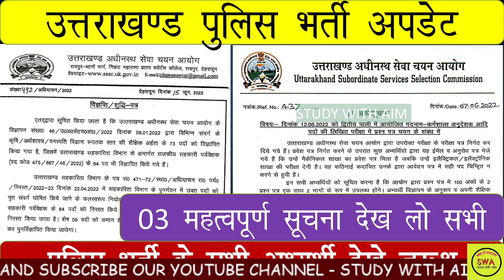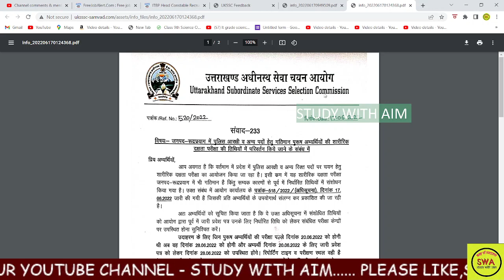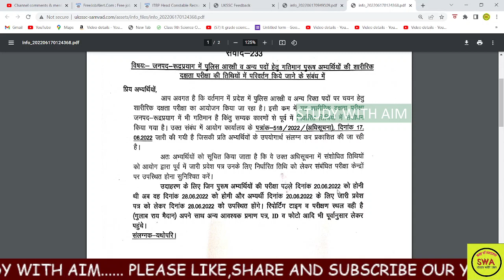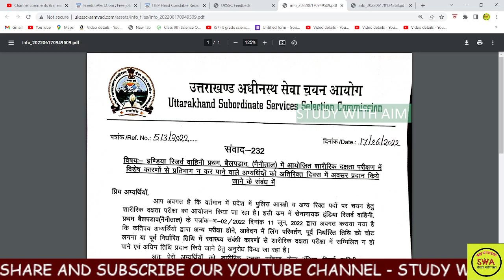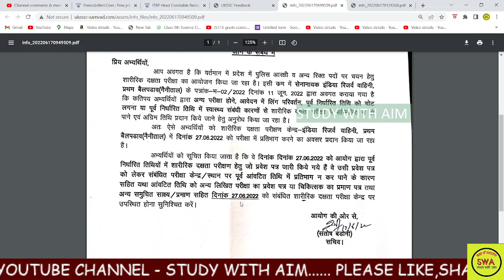उत्तराखण्ड पुलिस भर्ती 2022 ||आयोग ने जारी की 03 महत्वपूर्ण सूचना ||सभी अभ्यर्थी देखे जरूर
Uttarakhand Police S.I /constable Bharti-2022,Total Post-197/1500+ @Study with Aim ​Uttarakhand Police Bharti-2021|| physical,जानिये studywithaim uttarakhand police SUB INSPECTOR
uttarakhand police physical details,
uttarakhand_police_bharti_2022,uttarakhand police constable
uttarakhand police bharti physical,
ऐसे होते हैं भर्ती
Physical Standard Test Details

The selected contenders in Uttarakhand Police Recruitment 2020 will get a pay scale as mentioned below. Basic salary and grade pay is not the same for all the positions, the gross salary amount increases as your position in the Uttarakhand Police Department increases. The highest salary is paid to the DGP.

Sub Inspector: Rs 9,300 to Rs 34,800 with a grade pay of Rs 4,600Constable: Rs. 5,020-Rs 20,200 with a grade pay of Rs. 2000Head Constable Basic Pay: Rs 21,700Constable Gross Salary: Rs. 30,000 – 40,000 per month
Uttarakhand Police Physical 2020,
Uttarakhand Police Constable Physical 2020,

uttarakhand police si recruitment 2020,

uttarakhand si physical standard,

Uttarakhand Police Constable Physical Date
Uttarakhand Police Constable Physical Date 2020
Uttarakhand Police SI Physical 2020

Uttarakhand Police Constable Male Height :- 165 cm
Uttarakhand Police Constable Male Height (Reserved) :- 162 cm
Uttarakhand Police Constable Female Height :- 155 cm
Uttarakhand Police Constable Female Height (Reserved) :- 150 cm
Uttarakhand Police Constable Male Weight (For All) :- 50 kg
Uttarakhand Police Constable Female Weight (For All) :- 40 kg
Uttarakhand Police Constable Race :- 1 km in 5 minutes, 100 meters in 15 seconds
Uttarakhand Police Constable Long Jump :- 3.30 meters in 3 attempts
Uttarakhand Police Constable High Jump :-  1 meters in 3 attempts

uttarakhand police constable physical test details
उत्तराखंड पुलिस Physical 2021 की जानकारी – Uttarakhand Police Constable Physical Test 2020-21 – उत्तराखंड Police Constable 2021 PST – Uttarakhand Police PST PMT 2021 Download – What is Physical Standard Test in Uttarakhand Police

uttarakhand si physical details

uttarakhand police app

uttarakhand police news

uttarakhand police bharti 2021uttarakhand police constable
Uttarakhand police total vacancy 1521
Police bharti
Police male femle bharti
Latest bharti
Latest police bharti2021uttarakhand police constable

uttarakhand police bharti 2021 || भर्ती होने का तरीका बदल गया हैँ?

BENEFITS OF NCC IN 2020 || IN CAPF AND STATE POLICE ||
benefits of ncc c certificate benefits of ncc in hindi benefits of ncc a certificate in nda ,benefits of ncc b certificate